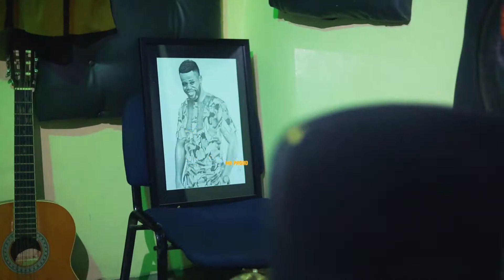Fan in the studio, Ohangla music making with msanii Mihela.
For beat making lessons and purchases.
If you want this beat, halla at me.